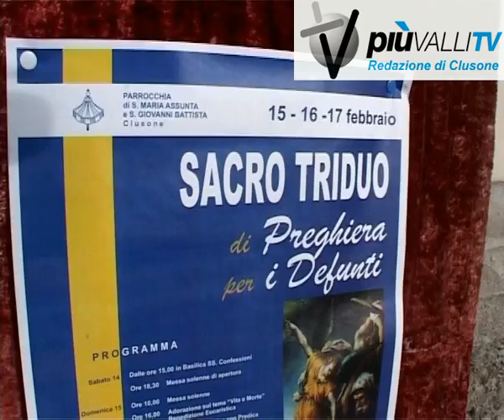Triduo morti a Clusone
Per la solenne chiusura del Triduo dei Defunti è stato presente stamane a Clusone il Vescovo uscente della diocesi di Bergamo, mons. Roberto Amadei, che ha condotto la celebrazione liturgica ed ha sottolineato il forte legame di fede, di speranza e di carità che unisce i vivi e i morti della comunità cristiana.
La solenne Messa di chiusura del Triduo dei Defunti celebrata stamattina nella Basilica di Clusone ha voluto essere, secondo lintenzione espressa dallarciprete mons. Giacomo Panfilo, nel segno del ricordo e del suffragio non solo di tutti i Defunti della comunità parrocchiale ma anche di tutti i sacerdoti, i religiosi e le religiose che a Clusone sono nati o hanno esercitato il loro ministero, o che da Clusone sono partiti, come i missionari, per portare in tutto il mondo il messaggio del Vangelo.
Presente anche il Vescovo mons. Roberto Amadei che si accinge a lasciare la diocesi orobica per raggiunti limiti di età; ed è stato lui, allomelia, a sottolineare il legame di fede e di speranza che unisce i fedeli defunti e i vivi che ne fanno memoria, inondando di luce il mistero della morte.